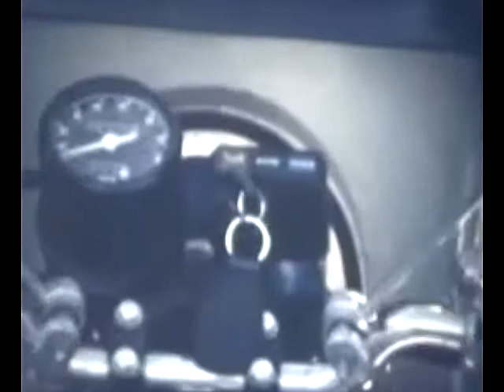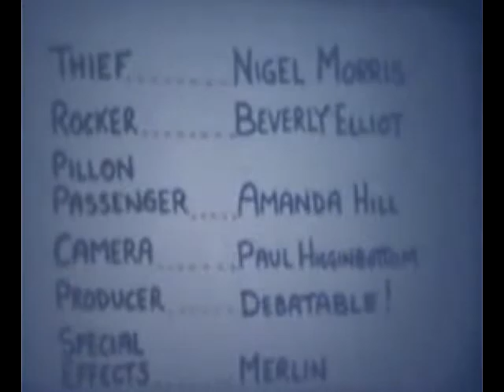Joy Rider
Here is my attempt to clean up a video from quite a poor source.

Here is the link to the original